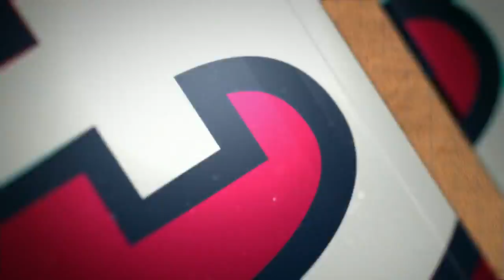SLN AT SFN - September 18, 2016